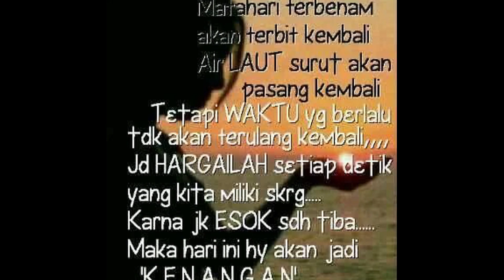MENJADI GARAM, KAMIS, 24 MEI 2018, KOMSOS MENYAPA